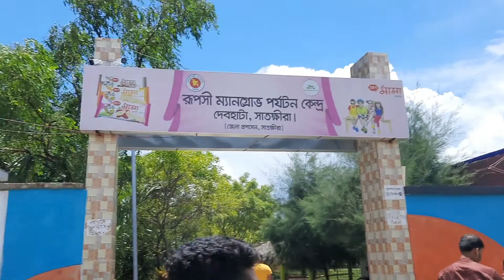সাতক্ষীরার দর্শনীয় স্থান সমূহ | Satkhira Tour | Ep.1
আমরা ২ দিনে সাতক্ষীরার সকল দর্শনীয় স্থান কাভার করেছি। এটি প্রথম এপিসোড। এই ভ্লগে ৫ টি স্থান তুলে ধরা হয়েছে। পরের এপিসোডে আরো ৫ টি স্থান তুলে ধরবো।
অনেক সুন্দর সুন্দর স্থান আছে সাতক্ষীরাতে।